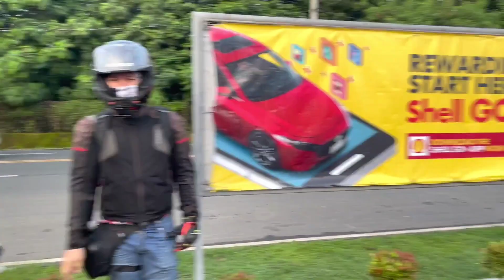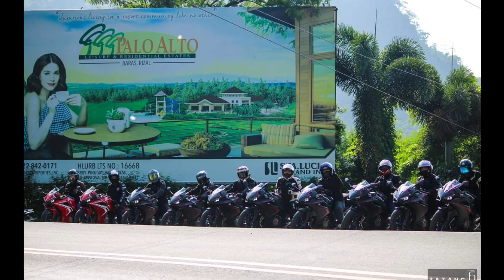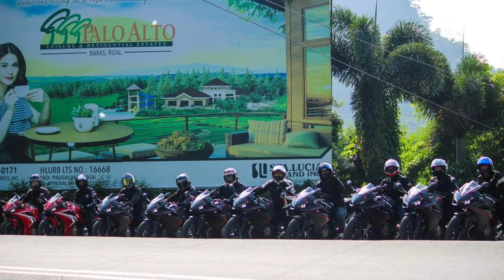Team CBR500R - Marilaque Ride - La Franco/Palo Alto